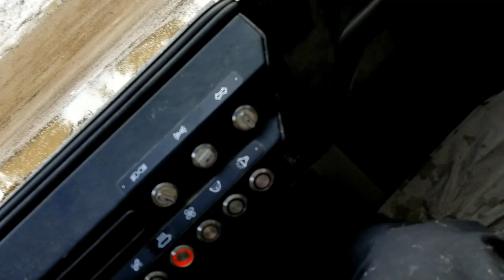Honey Badger Sherp!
Looks like we are still in February but it is mid April lol, the Sherp much like the Honey Badger Don't give AF! lol.
Just doing some scouting, an area right by my place that I have never been before, so cool. These beavers are out of control!!